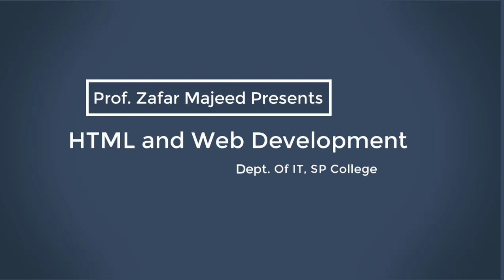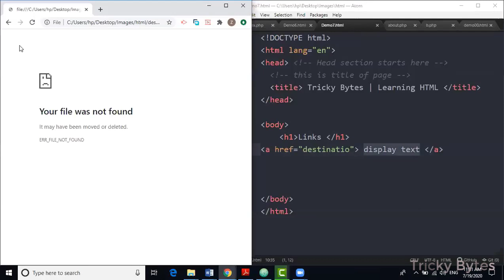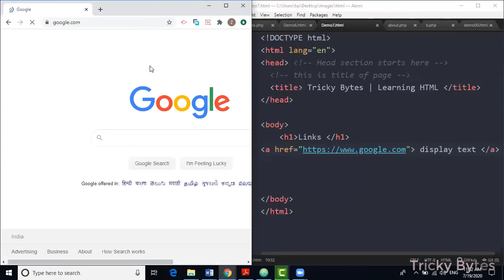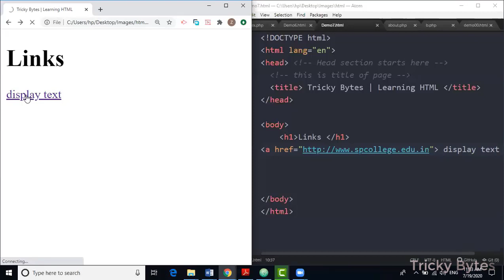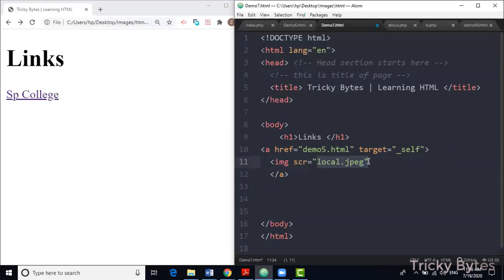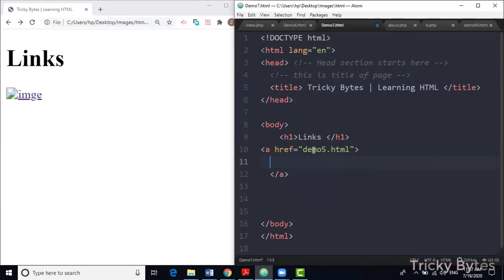Hyper Links in HTML